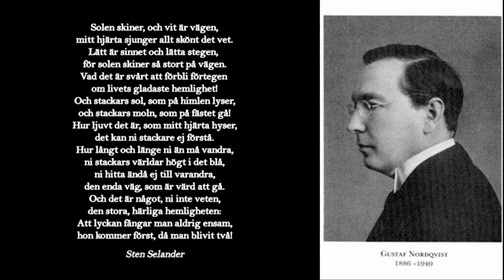Gustaf Nordqvist (1886-1949) - Det var en gång ( Sten Selander )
Gustaf Nordqvist